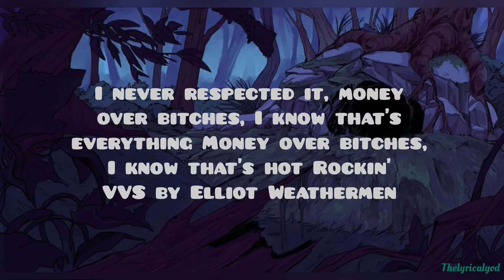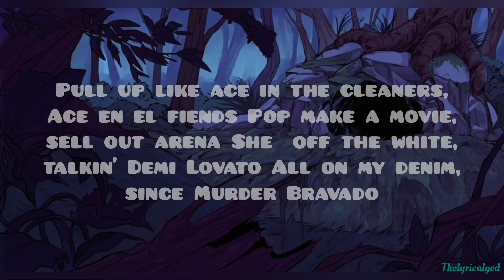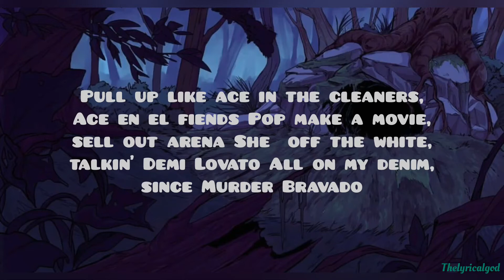Pop Smoke - Hello (Lyrics) ft A Boogie Wit Da Hoodie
*If you’re reading this have nice day!*

*My YouTube channel is all about lyrics *

Once I received your message and determined you are the proper owner of this content I will have it removed, if any owners of the content clips would like us to remove the video contact us or comment below*